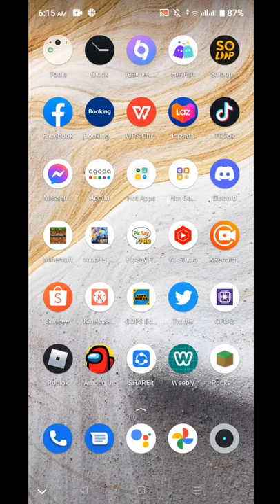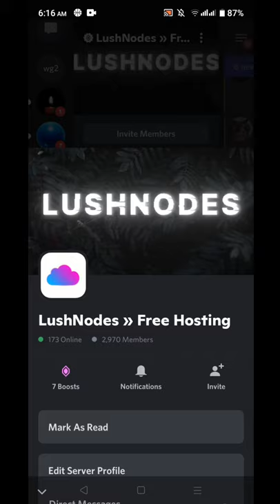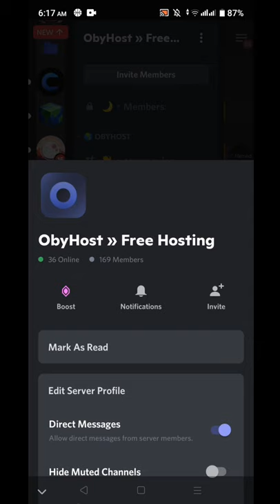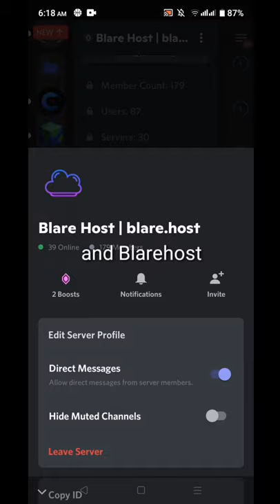[DEFUNCT] 10 FREE MINECRAFT HOSTING ACROSS THE GLOBE! | Cyperia Inc.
[UPDATE: Jan. 13 2022] This hosting doesn't exists anymore. Too many happened, there are times that their being bombarded by nuke bots from their own staff and forcing you to join their created "backup" server. If you saw a staff with this name "Plexed#0001", PLEASE LEAVE NOW. Your files are not safe here

Cyperia is a group of host united to provide a good quality servers for you (and me also lmao)

• Oxynodes
• MCWorld
• Lushnodes
• Roztnodes
• Kittennodes
• Obyhost
• Wlhost
• DNxRG
• Cyrecloud
• Blarehost

Editor and Recorder:
▪KineMaster and DU Recorder

Tags: mcpe minecraft pe mc pocket edition minecraft pocket edition pocketmine pmmp pmmp plugin oxynodes oxynodes working 100 percent working 100 how to create a minecraft server how to make a minecraft server how to create a minecraft server for free how to make a minecraft server for free  100 working oxynodes kittennodes mcworld lushnodes roztnodes obyhost wlhost dnxrg cyrecloud blarehost java bedrock discord bot hosting

Like and/or Follow These or i'll Kick You

The MaharliKraft Network (Bedrock Edition)
IP: play.mknetwork.cf
Port: 25595

I Mean to Not Miss the Latest Video, Thanks!